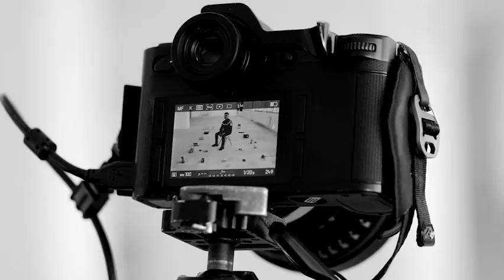Driven By Charles Introduction Part 3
Innovation expert Charles Johnson shares his philosophy, influences and views on the future of design.